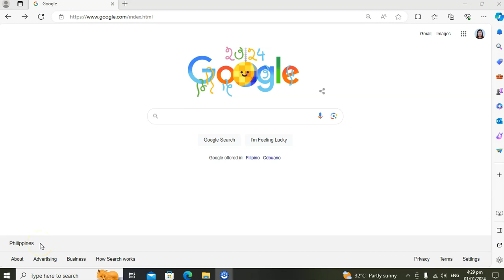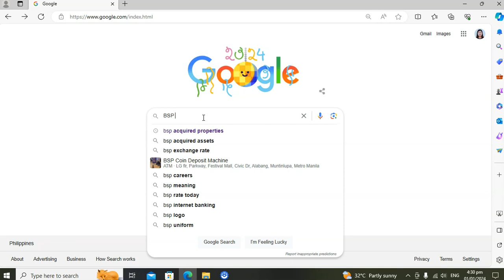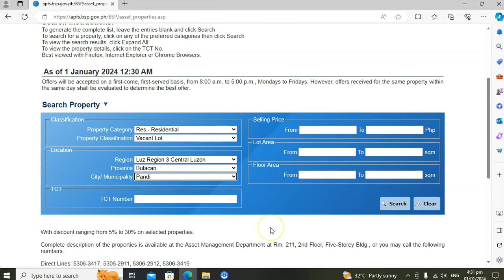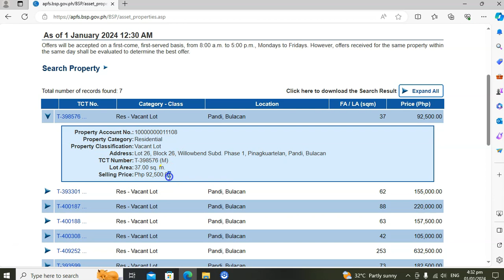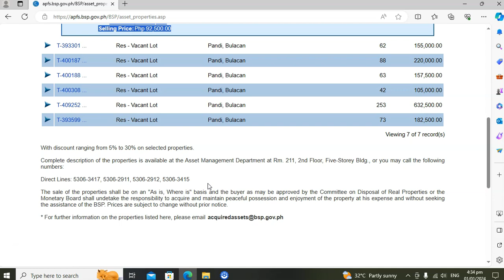Paano bumili ng bank acquired property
Naghahanap ka ba ng mura at titled properties? Bisitahin lamang ang official websites ng preferred banks-  bank acquired assets.

Maaaring mag inquire sa kanilang official hotlines and emails.
Iwasang ma-scam.

"It is best to start investing earlier in small increments than invest big increments at a later time."